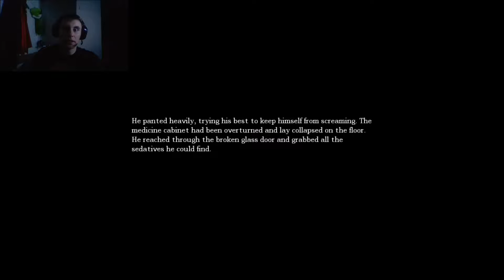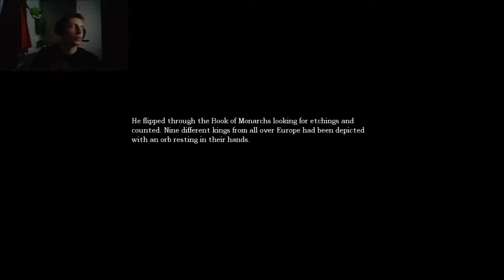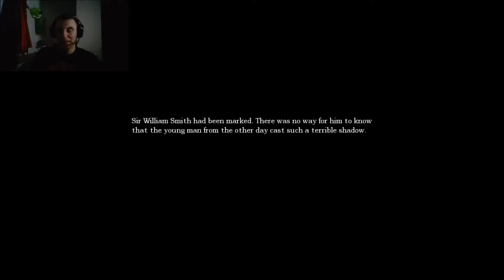Amnesia, The Dark Descent /Part 12/ The Dark Descent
Roll credits!
Outro: Spooky Scary Skeletons by Living Tombstone